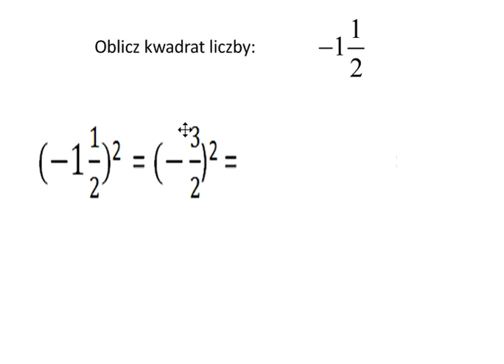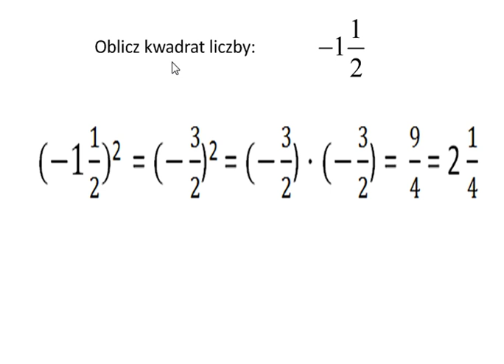Kwadrat liczby wymiernej